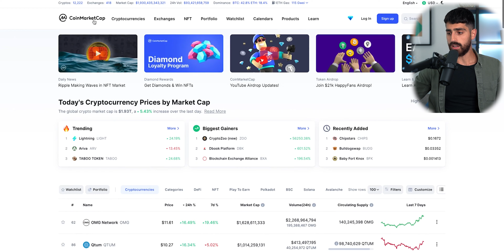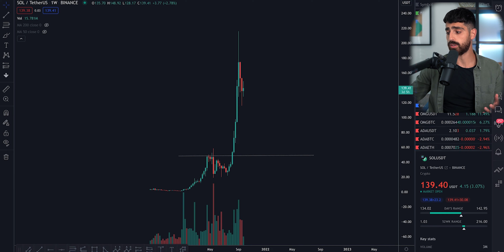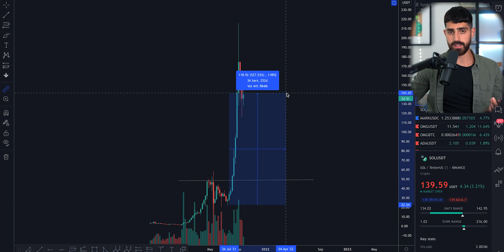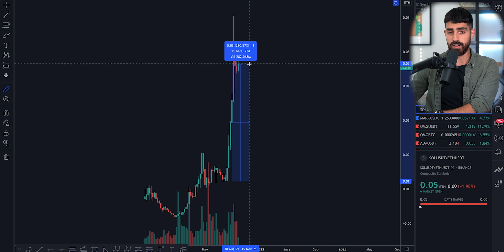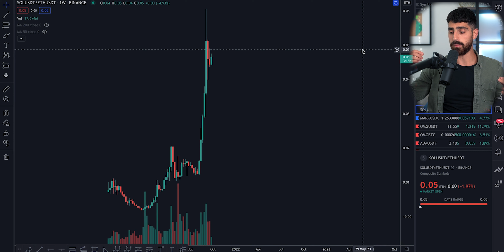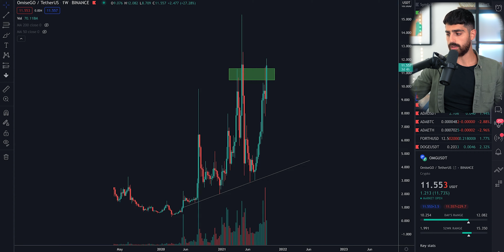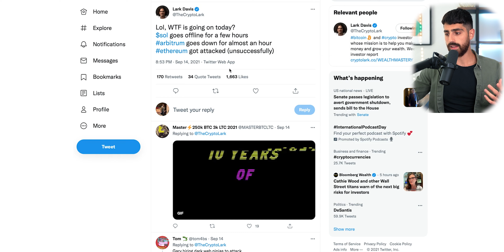Solana (SOL) Pumped Without You? Here's What You Need To Do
00:00 How Solana Did a 10x
01:41 Where Will Solana Go From Here?
04:17 Solana Vs. Ethereum
06:34 Altcoin that can 10X like Solana did.
07:33 Is Ethereum The Best?

► How I Edit My Videos
► My Camera
► Lens Used
► How I Light My Videos
► Microphone Used
► Shelf In Background